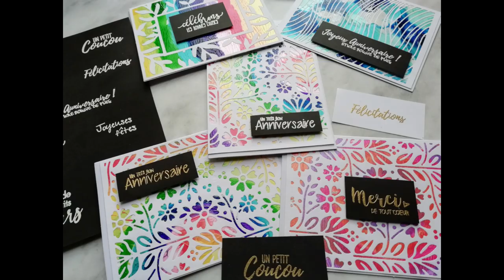Scrapbooking tutoriels français - Carterie - Cartes Rapides: Tamponnage en masse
Pour plus d'infos DÉROULE-MOI ↓

Bonjour tout le monde aujourd'hui je vous partage une petite astuce pour avoir rapidement des messages pour des cartes... On répare des bêtises et on aprend à utiliser les chutes ou les fonds qu'on n'a pas trop aimé quand on les a réalisé... plein de petites idées... bisous!

Quelques liens
Tonic Guillotine Tim Holtz
Outil Talc utile pour embossage
EK Tools Poudre Outil Applicateur Retire l'Autocollant, Métal, Transparent, 4,37 x 8,23 x 14,61 cm
Poudre embossage Wow gold
Encre Versamark:
Aleene's Tacky Glue Colle tout usage 236 ml (Import Royaume Uni)